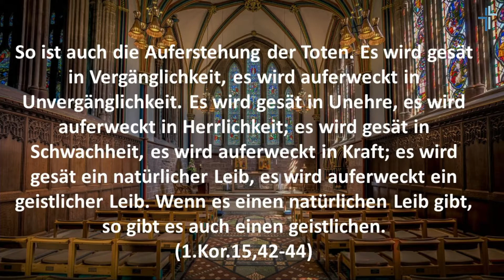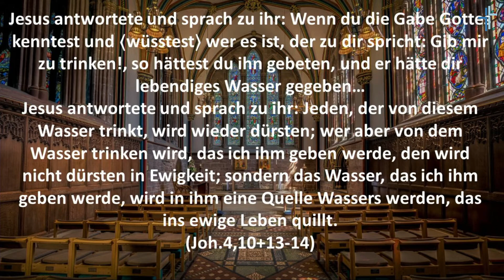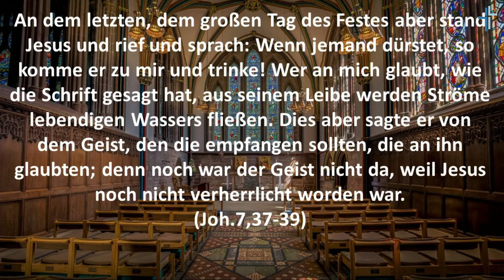Offenbarung 21,1-8 | Wiederherstellung & Ewigkeit | Georg Münch | 20.11.2022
Thema: Wiederherstellung & Ewigkeit
Reihe: Ich glaube. (Predigtserie zum Apostolikum)
Prediger: Georg Münch
Bibeltext: Offenbarung 21,1-8